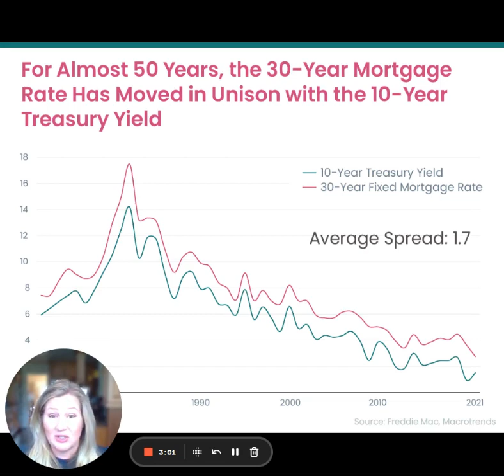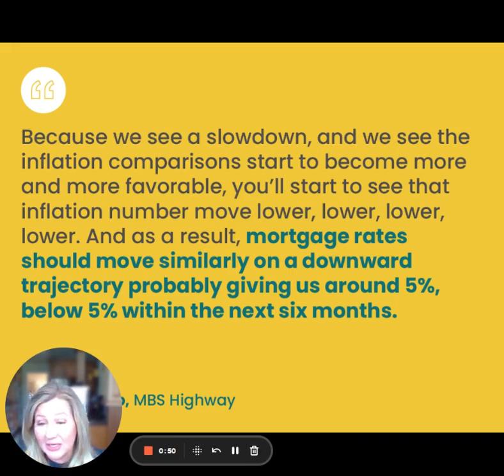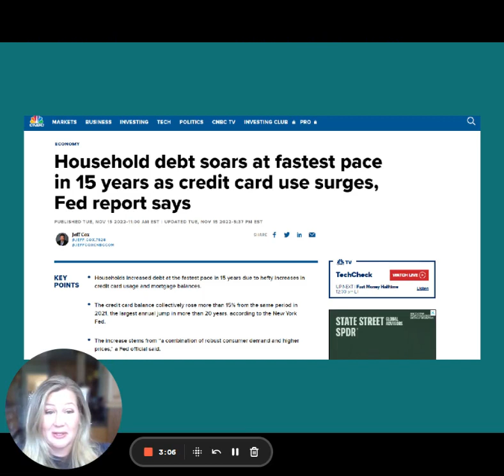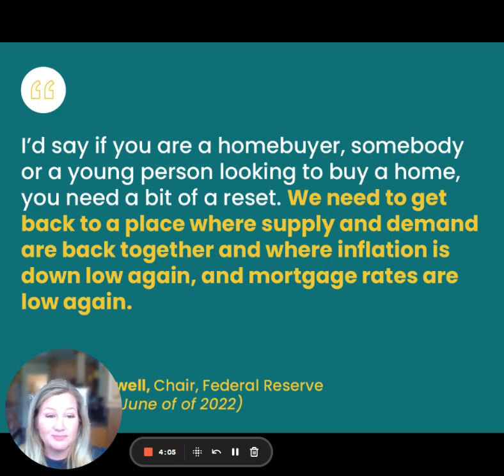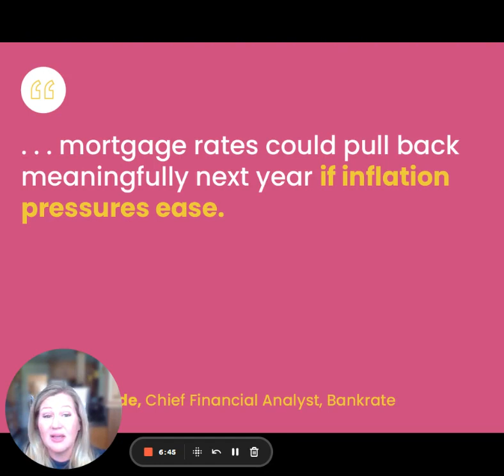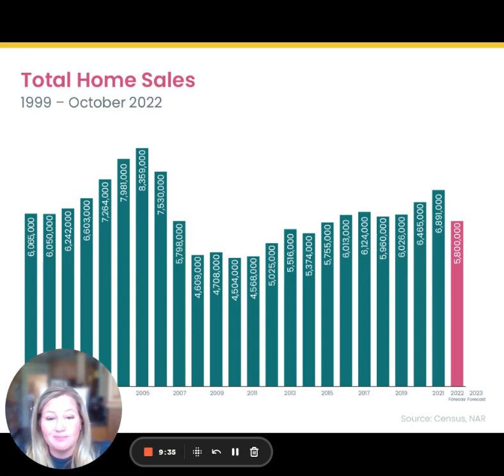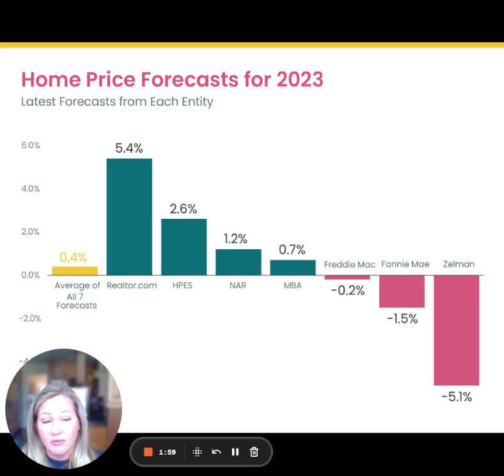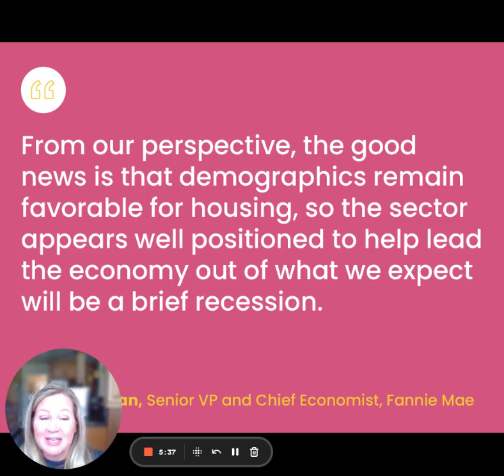Housing Market Update and 2023 Forecast for the Sacramento area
Call/text me if you are looking to buy/sell a home in the Roseville CA area! (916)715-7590
Julee Patterson, Broker
Gateway Properties
DRE #01360489